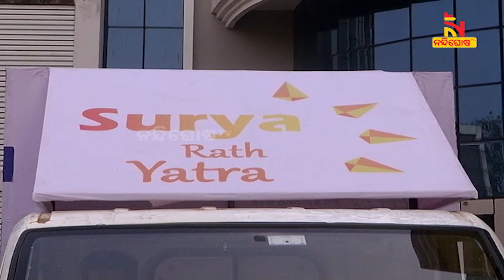Solar Energy Awareness Campaign Organised by OREDA | NandighoshaTV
ରାଜ୍ୟ ଅକ୍ଷୟଶକ୍ତି ସଂସ୍ଥା ବା ଓରେଡ଼ା ପକ୍ଷରୁ ଆରମ୍ଭ ହୋଇଛି ସୂର୍ଯ୍ୟ ରଥଯାତ୍ରା । ଏହି କାର୍ଯ୍ୟକ୍ରମକୁ ଉଦ୍‌ଘାଟନ କରିଥିଲେ ଓରେଡ଼ା ସିଇଓ ବିପ୍ଳବ କେଶରୀ ପ୍ରଧାନ

* DishTV Channel No: 1367
* Airtel Digital TV Channel No: 611
* TATASky Channel No: 1779
* hathw@y Channel No: 731
* Ortel Channel No: 707
* Videocon d2h Channel No: 840
* SITI Channel No: 17 & 458
* GTPL Channel No: 719
* SUN Direct Channel No: 667
* Asianet Channel No: 219